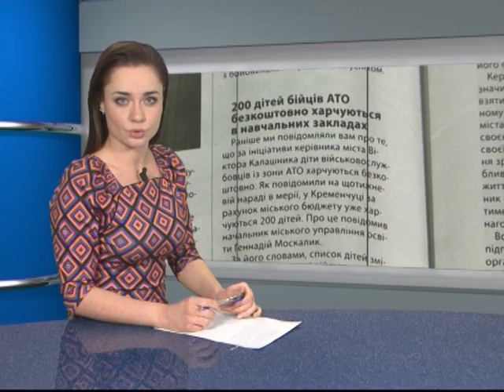Кременчуцькі новини від 26.02.2015 року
1. О.Демиденко телефоном про судове засідання у справі вбитого міського голови О.Бабаєва та судді Автозаводського райсуду О.Лободенка.
2. Тіло Андрія Покладова поки знайти не вдалося.
3. Міськрада допоможе з амуніцією мобілізованим кременчужанам.
4. На трасі Кременчук-Полтава горіла автівка .
5. Кременчуцькі журналісти викрили псевдо-мітинг у Києві.
6. Штаб з оздоровлення 2015.
7. Благодійний концерт у Крюкові.
8. Огляд преси.
9. Хокей